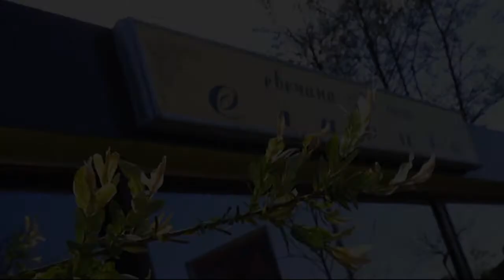Bojan Milanovic // Punoletstvo Uvod HD Spot sala Slavija Loznica